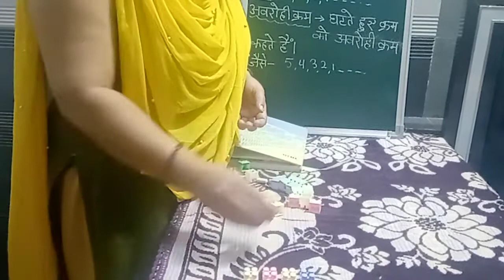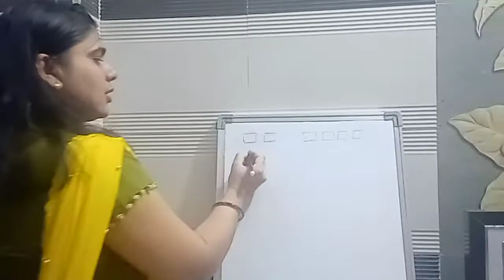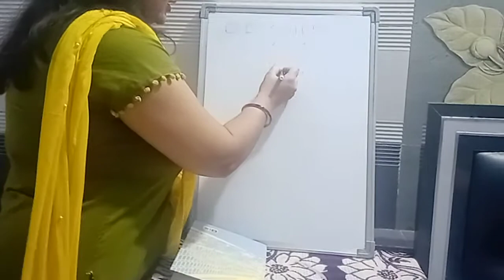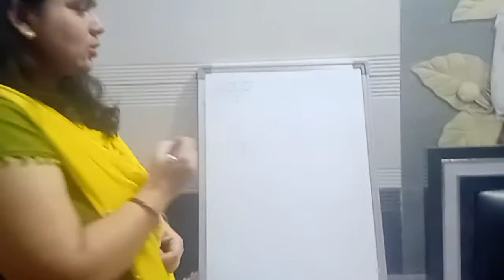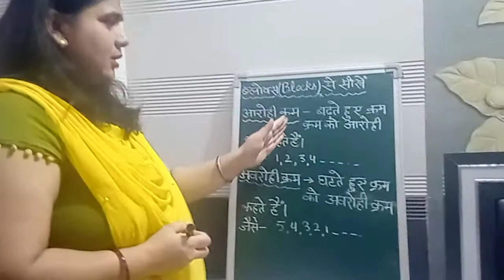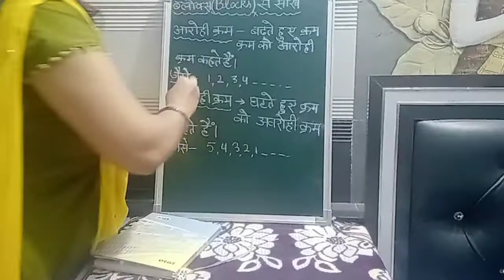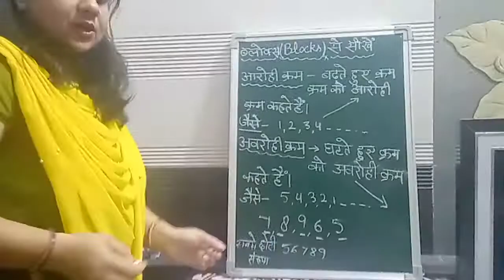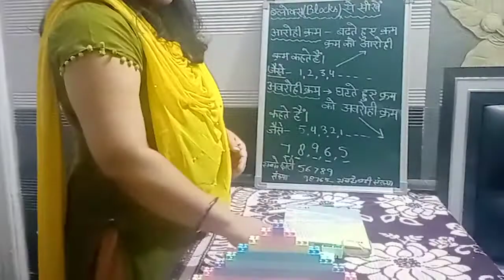Numbers knowledge with blocks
Counting, addition, subtraction, greater&smallest no., descending &ascending order